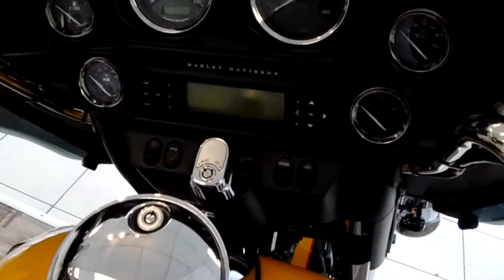Harley Davidson Electra Glide Ultra Limited 2013